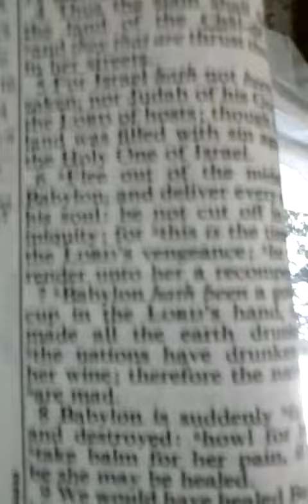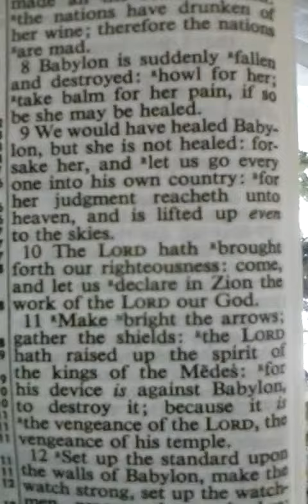245-19- A dose of truth not a pill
Bible codes broken..YOU MUST VIEW AND STUDY ALL MY REAL VIDEOS TO SEE THE TRUTH. bullys/DEVILS/THUGS/DEMONS/ANTI-CHRISTS ARE VERY REAL.I SHOW YOU SOME.view  In order as they are NUMBERED. they maybe scrambed on this.Start at bottom of list. Ive hid 31 that arent that urget. my personal videos will shock and scare you,this is real life, this is happening and you don't see it.You too medicated to see. all these videos are connected in order to get the whole story you have to You have to start at bottom of list and go up.. If your medicated stupid like I WAS then you may not understand this. I will load all video's as I can to HELP YOU NOT SELF-TERMINATE .I'm a dying ole lady and I wouldn't lie to you! There is a God in heaven and he wants you to know! Stop the meds stop the madness. comments allowed but I wont reply, its truth .no reply necessary.